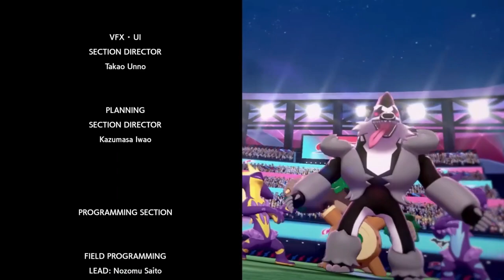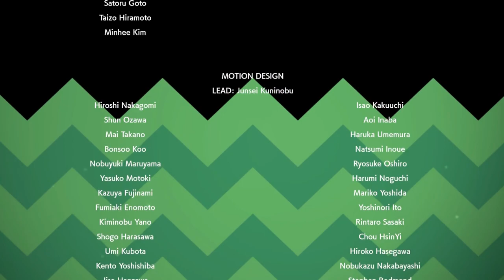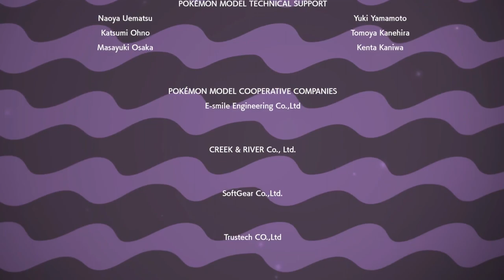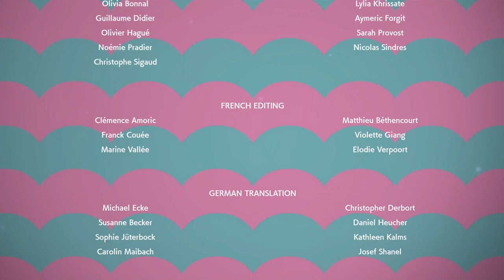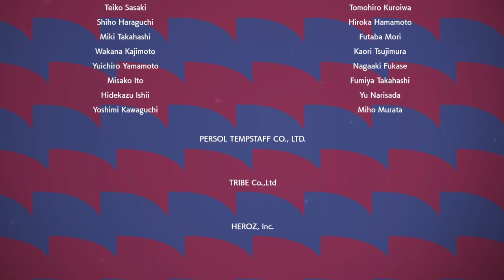Pokémon Sword (Blind) - Finale: Champion Leon | GiantGrotle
This is the finale! We finally battle Champion Leon!